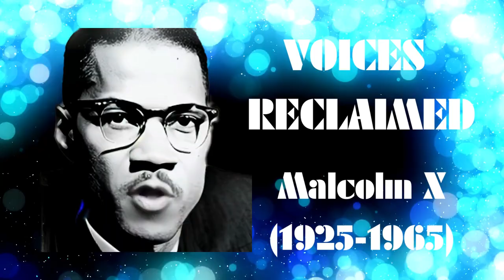🔥 Brace yourselves for a no-holds-barred wake-up call from the iconic Malcolm X 🔥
In this fiery and controversial message, the eloquent wordsmith Malcolm X challenges modern-day youth to break free from the chains of complacency and confront the uncomfortable truths that society tries to bury. With wit and brilliance, he exposes the hidden narratives, daring you to question the status quo and take charge of your own destiny.

Get ready to be stirred, shaken, and awakened! Malcolm X's electrifying voice cuts through the noise, challenging you to be agents of change and architects of a revolution. This is a message that demands your attention, and it won't be silenced.

🔔 Let's ignite a movement for truth and empowerment together! 🔔